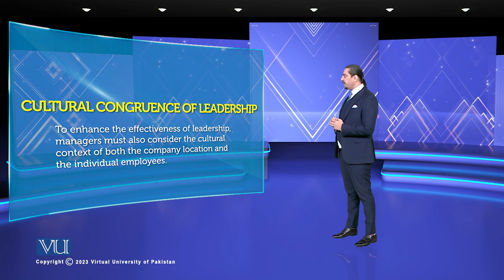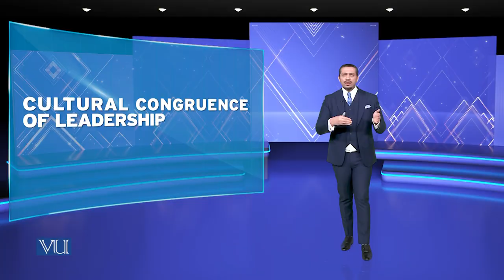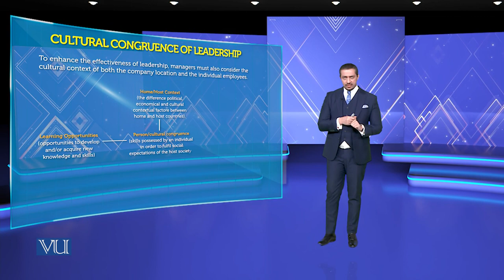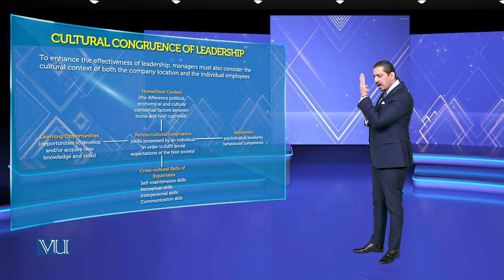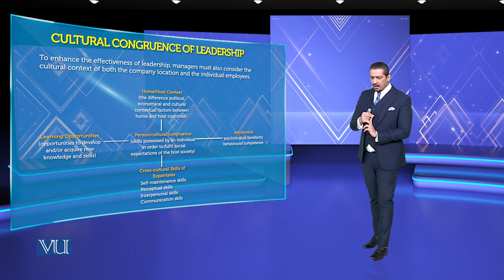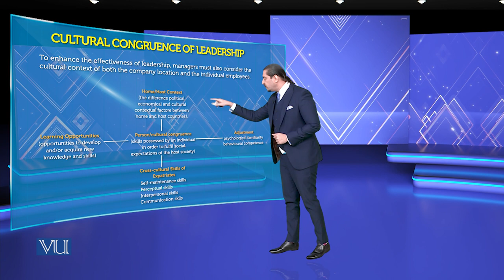Cultural Congruence of Leadership | Theories of Entrepreneurship | MGMT737_Topic162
Topic162 - Cultural Congruence of Leadership,
By Dr. Hasnain Javed